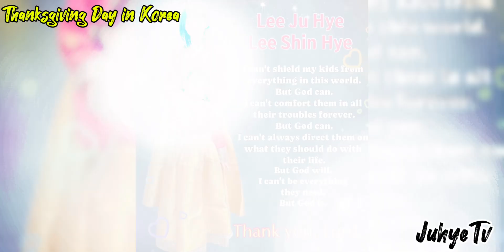HAPPY CHUSEOK | Thanksgiving Day in Korea | JuhyeTv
This is how we celebrate Chuseok here in South Korea.

❤️JuhyeTv